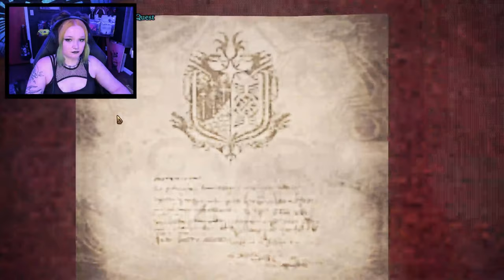Spoopi Keeps Talking Trash in Monster Hunter! [Full Stream]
I'm sorry I can't NOT yell at her...